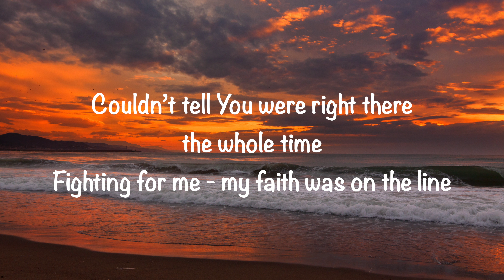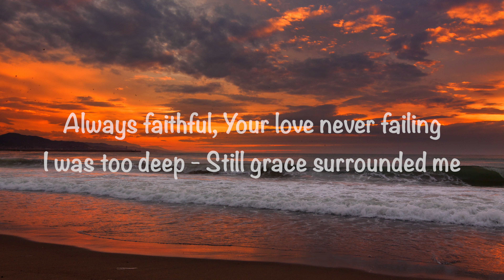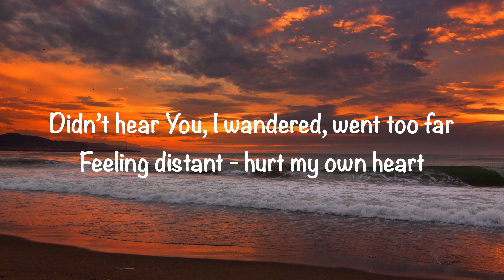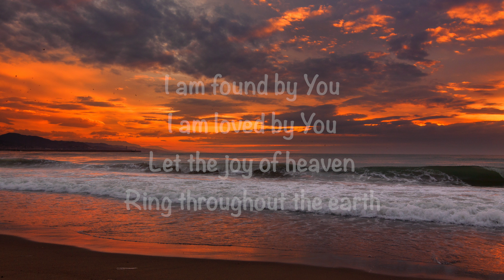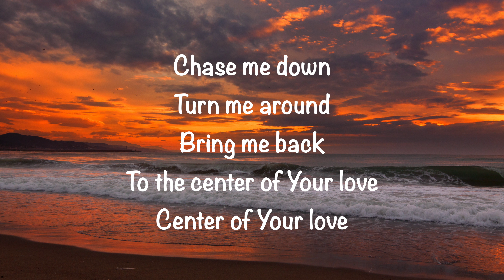Radiant Life Worship (feat. Alexa Robinson) - Chase Me Down (with lyrics)(2022)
@GaryMcDuffee  This video is about “Chase Me Down” by Radiant Life Worship (feat. Alexa Robinson).  Video made by Gary McDuffee.  I don’t own any rights, for entertainment and worship purposes only.